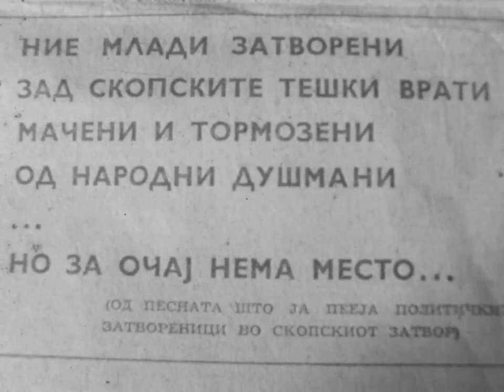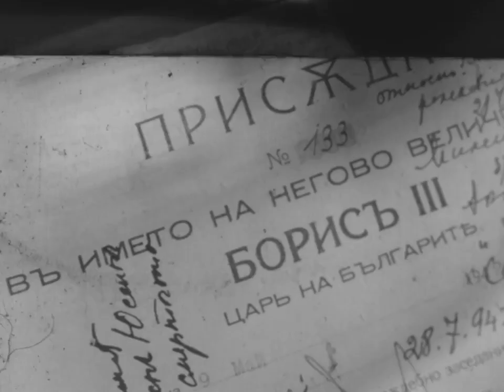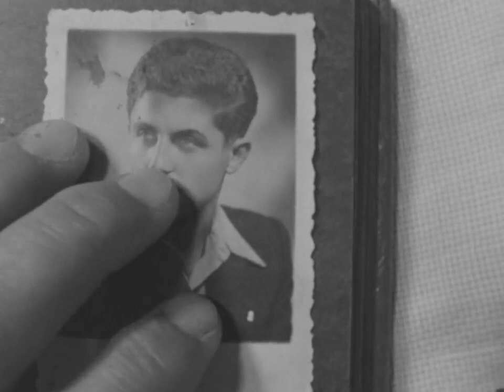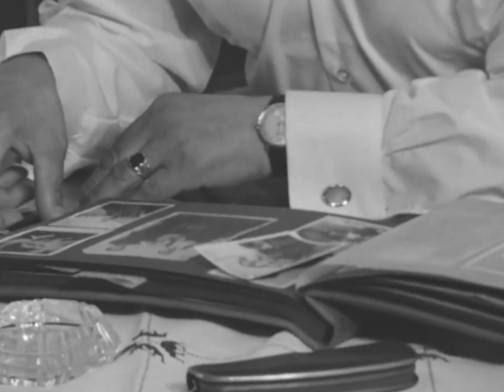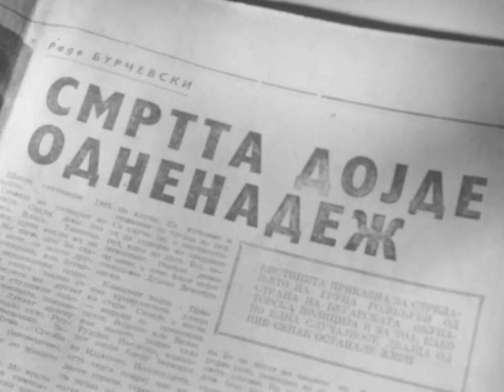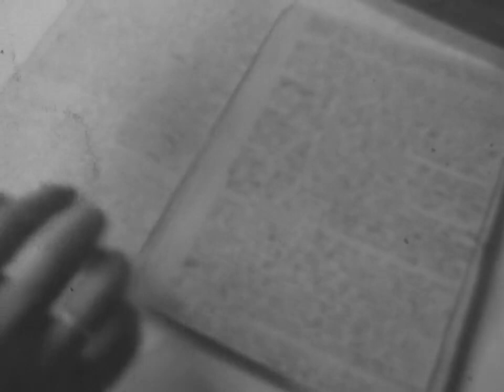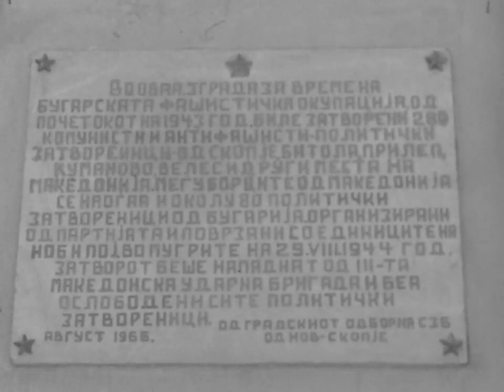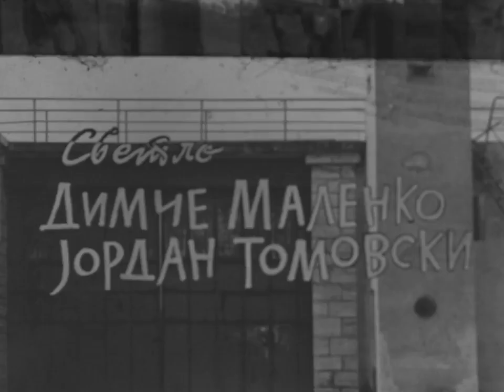I Vo Zatvorite Borba - 1967